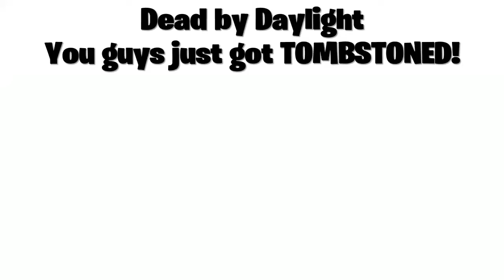Dead by Daylight | You guys just got TOMBSTONED!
This is my first attempt at doing 'Tombstone Myers' and you know what? It didn't go too badly I think, plus it is really fun too just stab survivors in the gut xD.